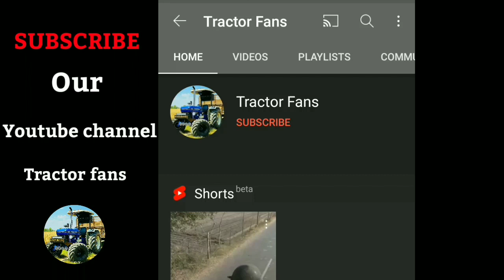vishal435/preet987/gurunanak/gahir/kartar4000/combine harvester for sale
This video is make for helping farmers to purchase many equipments